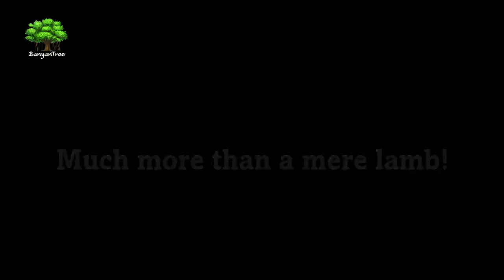The Lamb | William Blake || Dr. A Raghu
The Lamb is one of the finest verse pieces of William Blake. In this video, Dr. A Raghu provides a complete analysis, explication, and evaluation of the iconic poem. blake williamblake thelamb poetry EnglishLiterature University Examination UPSCExamination Dr.A.Raghu UGC-NET SET NtaNETaexam NTA, NETexam, NTA-NET